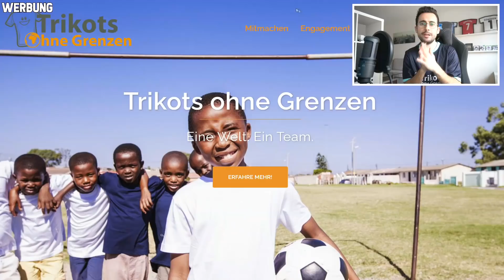FIFA 22 : OMGGG MEIN EIGENER VEREIN GEWINNT ERSTEN TITEL !!! 🏆😱 Create A Club Karriere #41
✘Ausrüstung:
► FIFA 22

► Outro-Lied: Bob Bradley - Only One

✘Zur Serie:
In FIFA 22 kann man endlich wieder seinen eigenen Verein im Karrieremodus zum Erfolg führen!